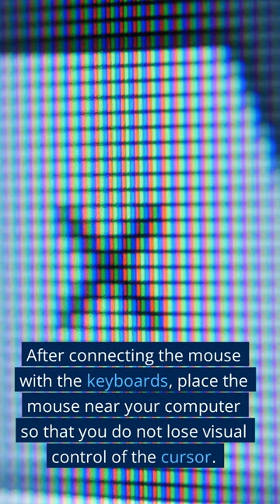How To Use One Hand Keyboard? Superb 6 Steps To Use It Easily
So, how to use one hand keyword? Nowadays, almost every gamer prefers one hand keyboards to regular keyboards. The reason being that it saves space and prevents you from stretching your arms too much. It is not just limited to PC but can also be used on Mac. Here is how you can get started with it:

1. Connect your mouse with the keyboard. The idea behind connecting the mouse with the keyboard is to make sure that when you move the mouse cursor, it does not affect the movement of the keys. Most mice come equipped with a dongle for wireless connection. Alternatively, you can opt for USB wired connection.

2. After connecting the mouse with the keyboards, place the mouse near your computer so that you do not lose visual control of the cursor.

3. Place your thumb on the home row button and start pressing keys. Your aim here is to navigate through menus and games easily by tapping the required keys. To go back, simply tap the arrow keys.

4. While doing all this, keep in mind that some keyboards may require different gestures than others. For example, some keyboards might require two taps while others require three taps. You can always try using the online help feature provided by manufacturers.

5. Before you leave the house, ensure that you double check the settings. You might accidentally set the incorrect sensitivity level. Since these keyboards are usually built for gamers, you could end up setting the wrong speed. You can always adjust these settings later on as well.

6. When you are ready to play, connect the mouse via USB cable and enjoy! These keyboards are easy to use and even easier to master.